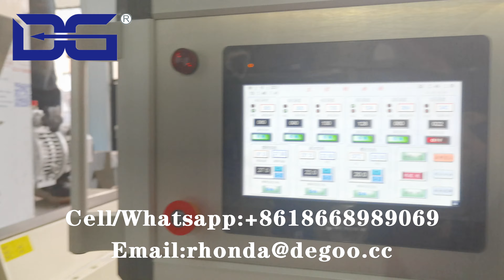DG75 nutritive instant artificial rice twin screw extruder production line